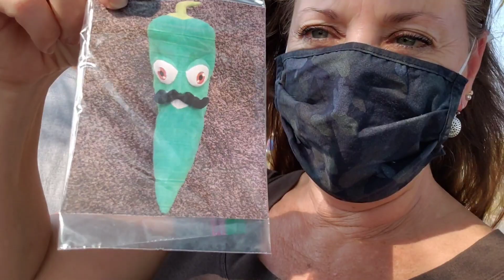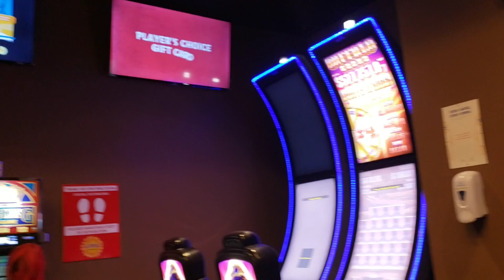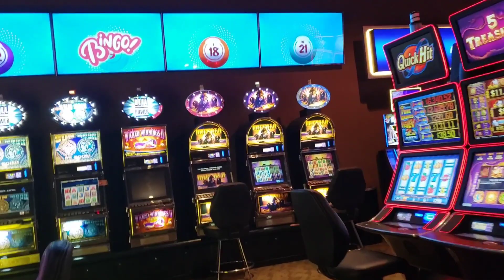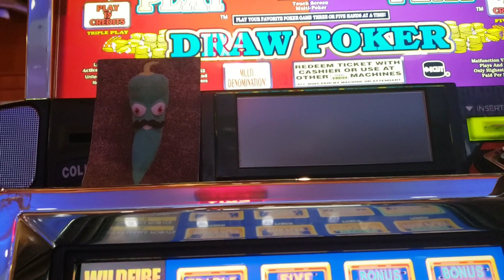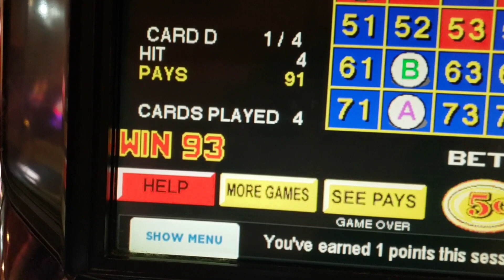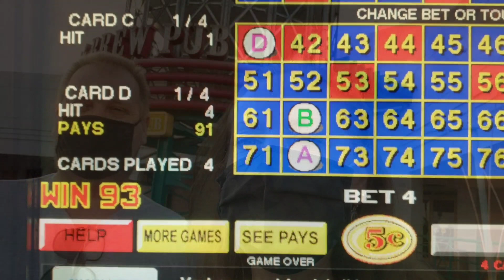Sketchy Casino Experience and Tchotchke Update!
So that was interesting!